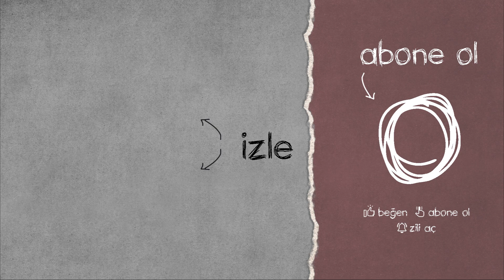PCS 2 AVRUPA FİNALLERİ 3. GÜN | TAKIMLARIMIZIN ANLARI ( İSTANBUL WİLDCATS, BLAZE, ETİGET )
PCS 2 Avrupa Finalleri 3. gün(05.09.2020) maçlarında Türk takımlarımız Etiget, Blaze, İstanbul Wildcats'in anları sizlerle...

Video hakkında yorumlarınızı bekliyoruz.